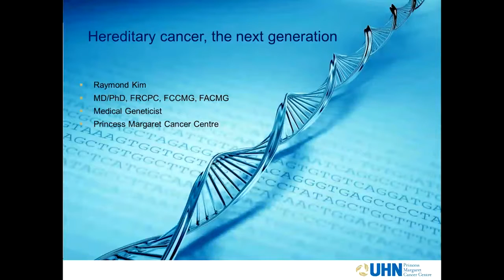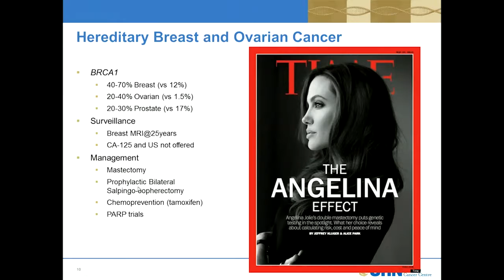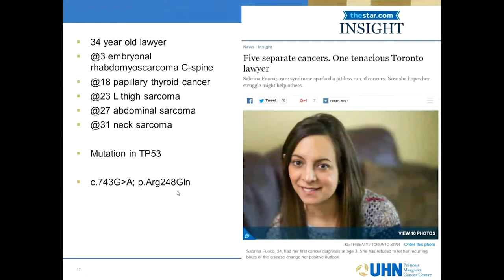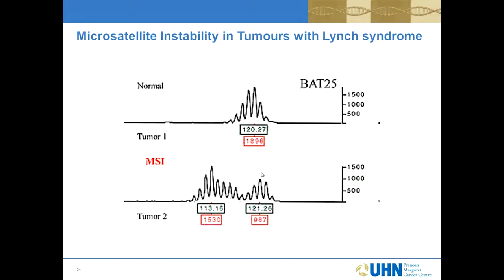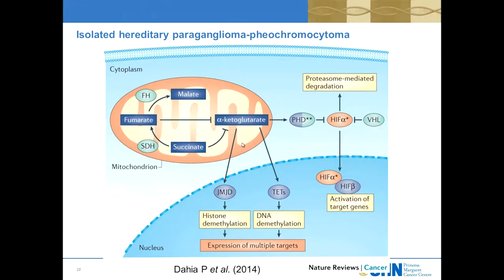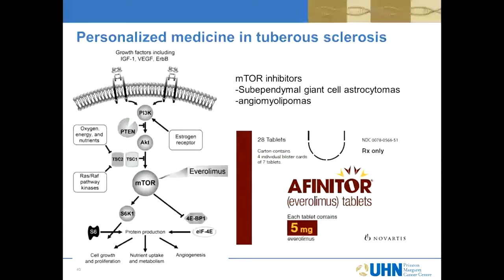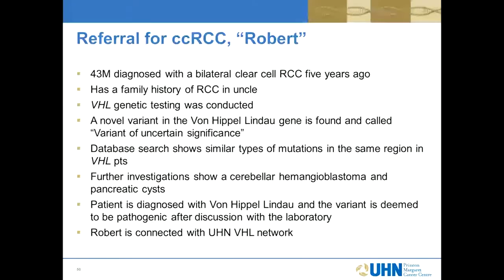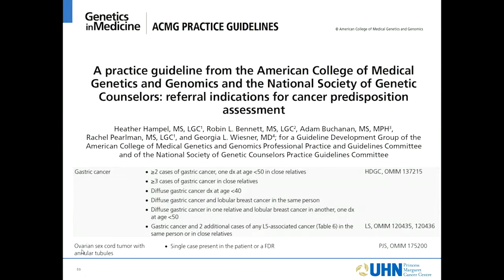RMP Rounds | Hereditary Cancers, the Next Generation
RMP Rounds for Thursday April 7 2016

Speaker:
Dr. Raymond Kim
Staff Medical Geneticist
University Health Network, Sinai Health System and Hospital for Sick Children

Learning Objectives:
1.   Introduction to germline cancer genetic concepts.
2.   Understand the presentation and management of common hereditary cancer syndromes.
3.   Principles in genetic testing and genetic counselling.